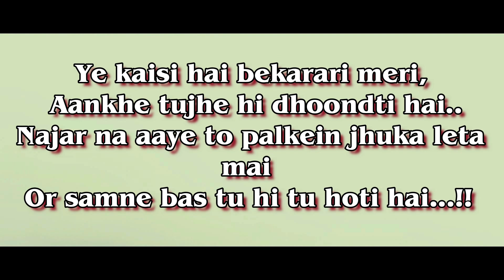Yaad me Gori tor // New Nagpuri video song 2020 // SK MUSIC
Song - Yaad me Gori tor
Starring - Prakash & Suhani
Singers - Sachin Kujur & Asima Toppo
Choreographer - Prakash Tigga
Lyrics by - Sachin Kujur
Camera - PSK
Editing - Sachin kujur
Special thanks to Sunidhi & Sumit

All COPYRIGHT reserved to SK MUSIC.